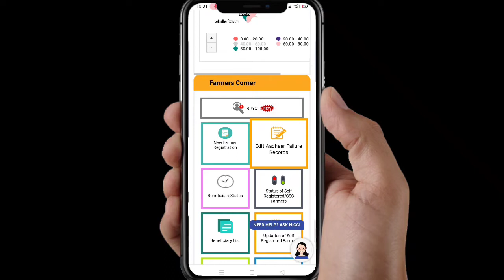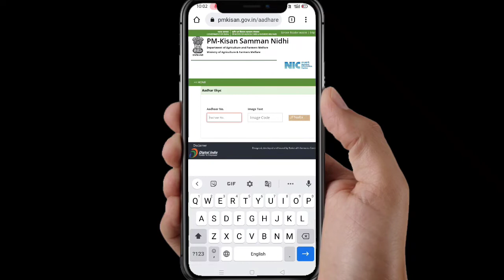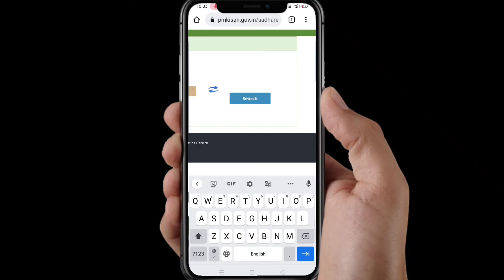शेतकऱ्यांनी eKYC करा नाही तर दोन हजार रुपये मिळणार नाही | PM Kisan Yojana eKYC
pm kisan e kyc update
pm kisan yojana e kyc
pm kisan kyc
pm kisan yojana kyc
pm kisan yojana ekyc